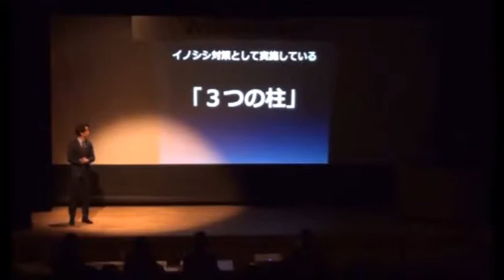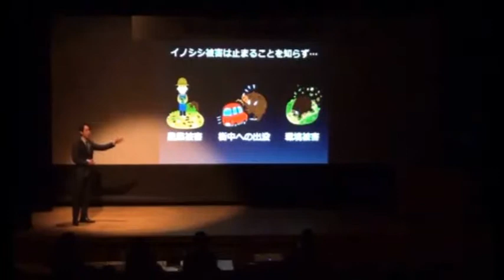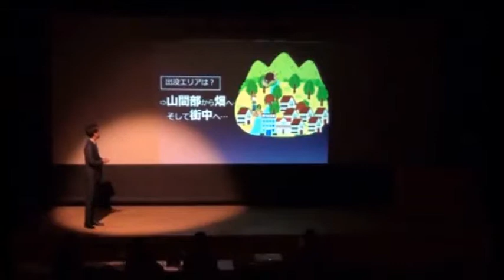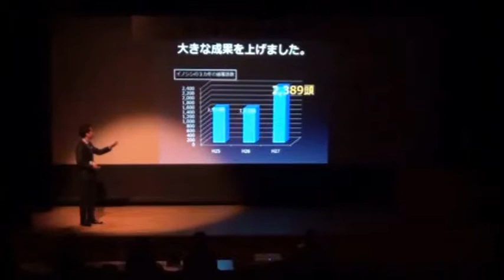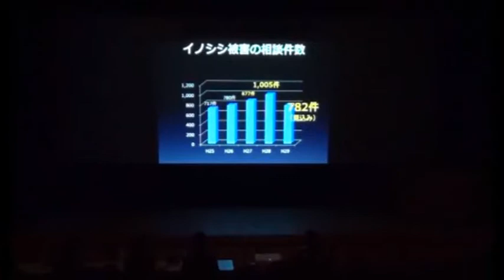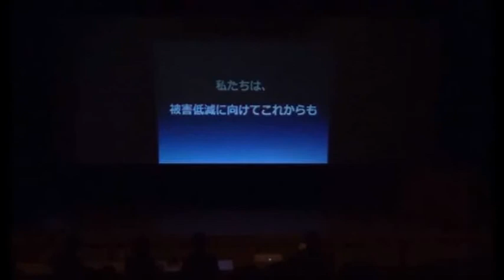はってん改善KIKOU会'17③「空前絶後の・超絶怒涛の『イノシシ捕獲作戦』」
はってん改善KIKOU会'17③農林振興課